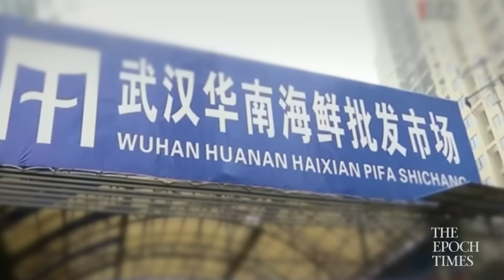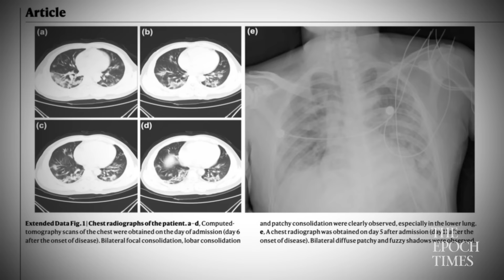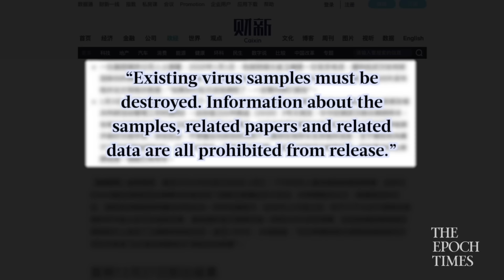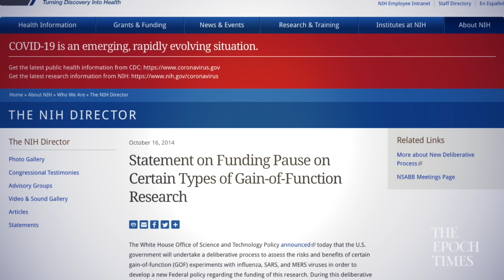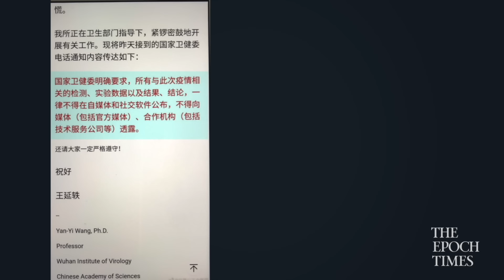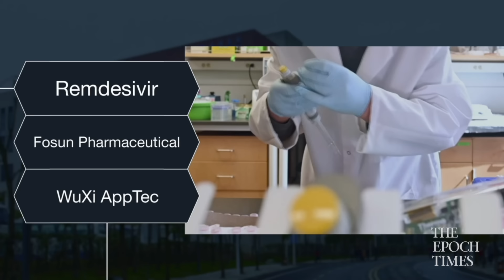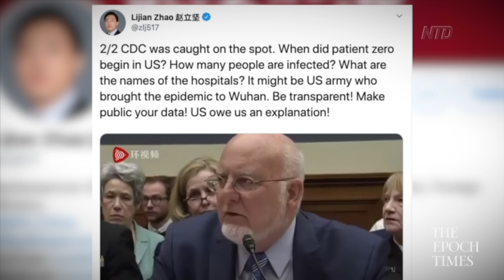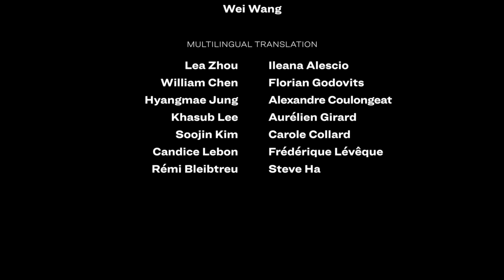Tracking Down the Origin of the Wuhan Coronavirus | Crossroads with Joshua Philipp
As the world is gripped by the ongoing pandemic, many questions remain about the origin of the Chinese Communist Party (CCP) virus—commonly known as the novel coronavirus.

Join Epoch Times senior investigative reporter Joshua Philipp as he explores the known facts surrounding the CCP virus and the global pandemic it caused.

In his investigation, Philipp explores the scientific data, and interviews top scientists and national security experts. And while the mystery surrounding the virus's origin remains, much is learned about the CCP's cover-up that led to the pandemic and the threat it poses to the world.

Editor's note:

From the start of the virus outbreak in China, the Chinese Communist Party (CCP) has not been forthcoming with information about the virus. In the early days of the outbreak, medical professionals who sounded the alarm were reprimanded by police for spreading "rumors."

Initially, the CCP said the virus originated at the Huanan Seafood Market, even though it knew patient zero had no connection with the market. Fearing that it might be held accountable for the worldwide pandemic, the CCP shifted its narrative to suggest that the virus originated in the United States and was brought to China by the U.S. military.

As a leading voice in covering China for the past 20 years, we understand very well the CCP's deceptive nature and its history of cover-ups. With this outbreak, we saw a case of history repeating itself—in 2003, we exposed the CCP's cover-up of the SARS epidemic in China, far ahead of other media.

In this documentary, we present viewers with the known scientific data and facts surrounding the origin of the virus along with experts’ opinions. We don't draw conclusions, but we point out that serious questions remain about the origins of the virus as well as the CCP's handling of the outbreak.

Some of our viewers felt the documentary was taking a position on the origin of the virus, which was not our intent. The documentary has been slightly updated as of April 14 to better reflect our position, which is not to provide a definitive answer, but rather to present the known facts.

🔵 Ending lockdowns in Wuhan? The CCP makes profits from the coronavirus pandemic |CCP Virus|Crossroads

Updated on April 14, 2020.